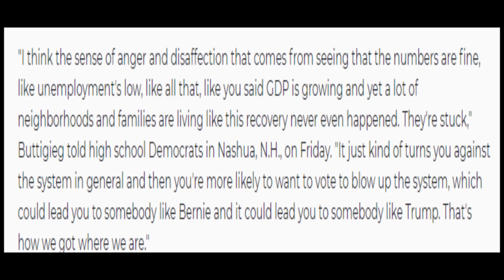Pete Buttigieg Slanders Bernie Sanders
Pete Buttigieg  may well be on a meteoric rise, but we don't know all that much about Mayor Pete, especially as it pertains to his ideology. But if the following quote is any indication, he either fails to understand the motivations of Bernie Sanders and his supporters, or is willfully misrepresenting them:

"I think the sense of anger and disaffection that comes from seeing that the numbers are fine, like unemployment's low, like all that, like you said GDP is growing and yet a lot of neighborhoods and families are living like this recovery never even happened. They're stuck," Buttigieg told high school Democrats in Nashua, N.H., on Friday. "It just kind of turns you against the system in general and then you're more likely to want to vote to blow up the system, which could lead you to somebody like Bernie and it could lead you to somebody like Trump. That's how we got where we are."

Clearly, Buttigieg is trying to tie Bernie and his supporters to Donald Trump, but saying it in such a manner that gives him deniability when pressed on it.

Mayor Pete has great potential as a politician, and his LGBTQ status brings a vital perspective to this contest. But if this is how he sees the American political spectrum, it's very clear that he is above all a status quo politician, and doesn't add much of interest to this contest